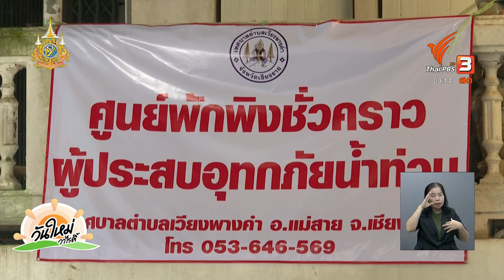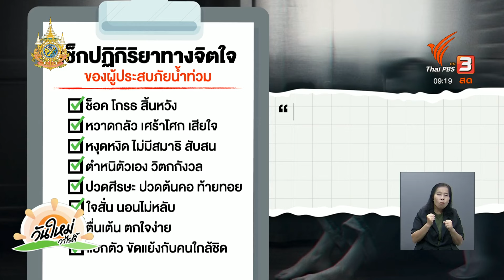ปฐมพยาบาลทางใจ จากเหตุการณ์โศกนาฏกรรม | นครฮีลใจ | วันใหม่วาไรตี้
จากเหตุการณ์อุบัติเหตุที่เกิดขึ้นกับรถบัสทัศนศึกษาของนักเรียนจากจังหวัดอุทัยธานี นับเป็นความเศร้าสลดใจของไทย ที่ไม่ใช่แค่เพียงเฉพาะญาติผู้เสียชีวิต นครฮีลใจชวนพูดคุยถึงวิธีหาทางออกจากความเศร้า วิธีการเยียวยาจิตใจ เมื่อไม่อาจย้อนเวลากลับไปแก้ไขอะไรได้ จะอยู่กับปัจจุบัน และมีความหวังกับอนาคตอย่างไร ร่วมพูดคุยกับ ดร.พงษ์รพี บูรณสมภพ นักจิตวิทยาบำบัด